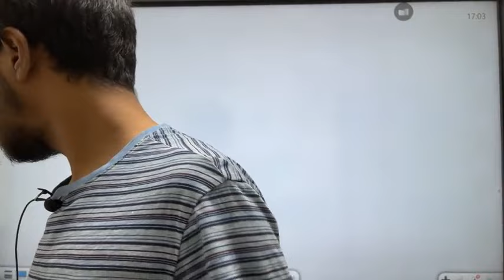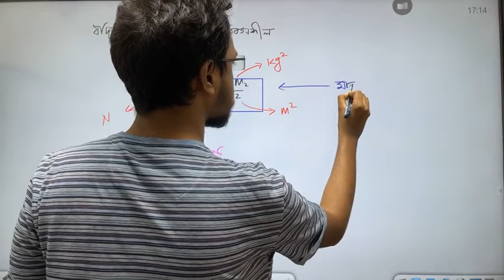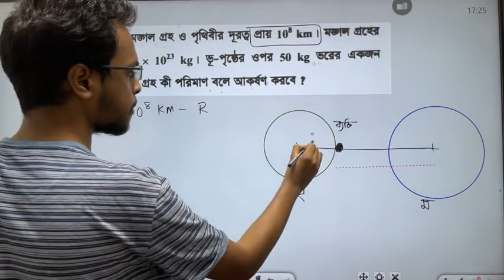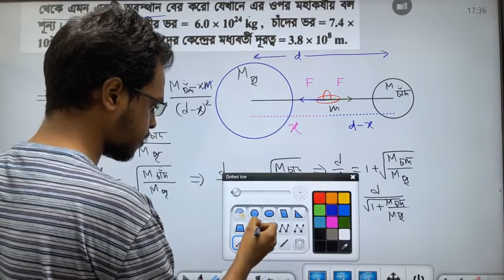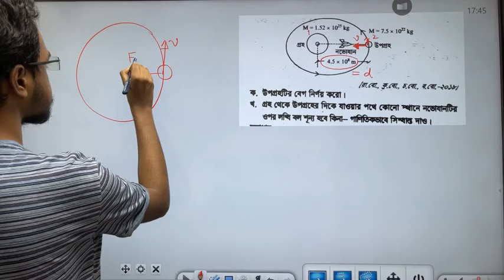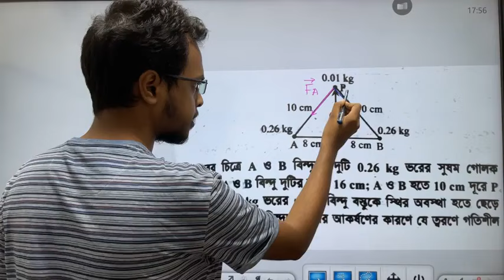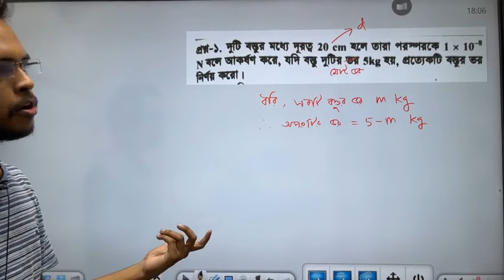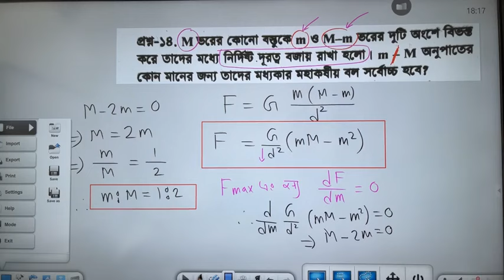Physics 1st paper: Chapter-06: মহাকর্ষ ও অভিকর্ষ Class no. 1 | SHORT SYLLABUS COURSE